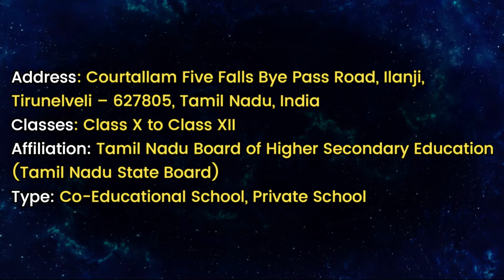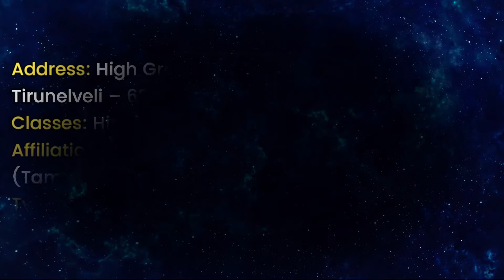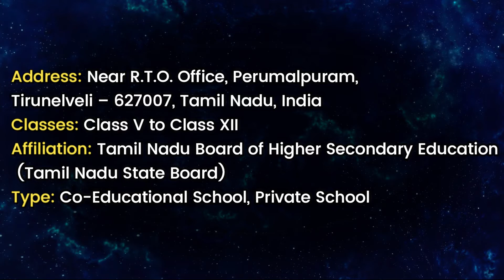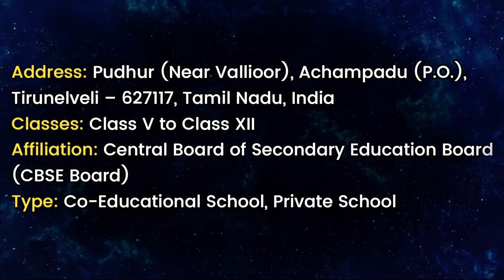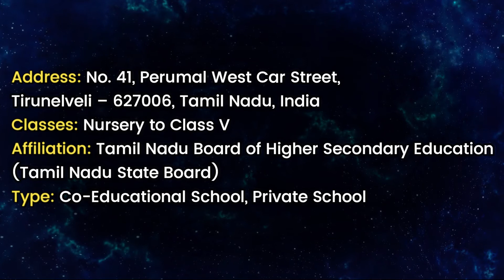Best Schools in Tirunelveli | திருநெல்வேலியில் உள்ள சிறந்த பள்ளிகளின் பெயர்கள் | Top Schools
Find complete details of the best schools in Tirunelveli, Tamil Nadu below in chronological order. This is not in the order of their ratings and rankings.

அன்பார்ந்த பெற்றோர்களே, இந்த திருநெல்வேலியில் உள்ள சிறந்த பள்ளிகளின் பெயர்கள் அடங்கிய பதிவு உங்களுக்கு ஒரு நல்ல முடிவு எடுக்க உதவும் என நம்புகிறோம். உங்களின் குழந்தையின் எதிர்காலம் நீங்கள் எடுக்கும் எல்லா முடிவுகளிலும் உள்ளது.

Check All Other Cities Best Schools